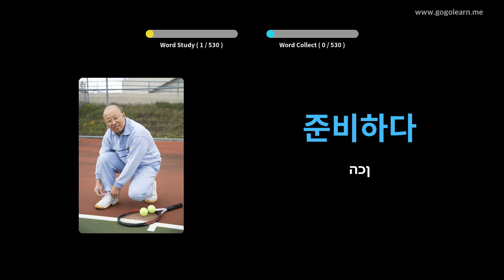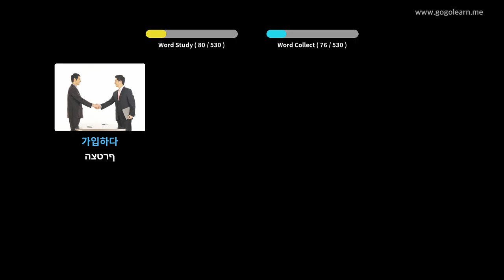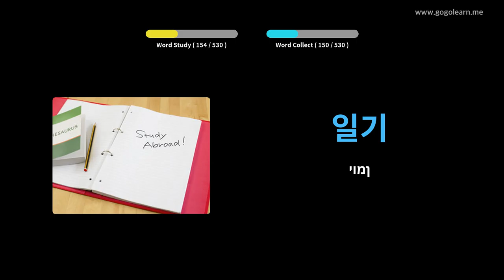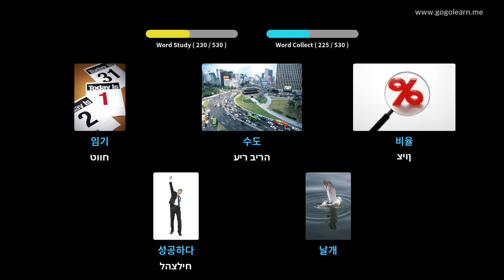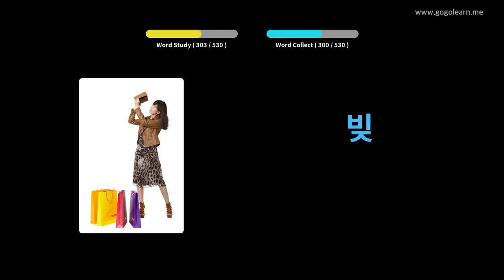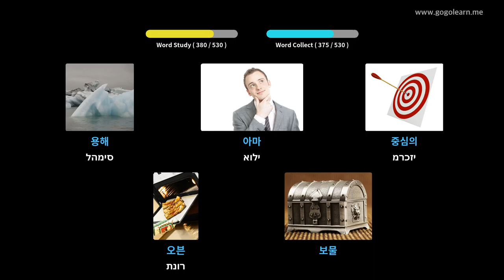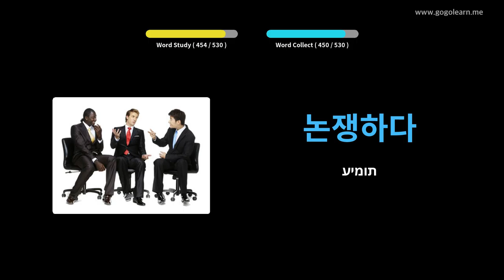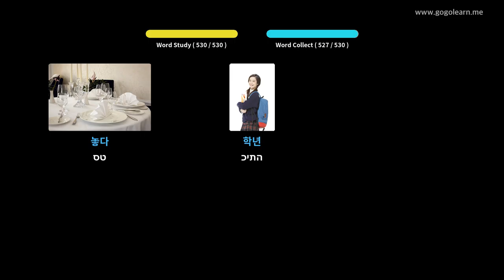בית ספר יסודי על שם אוצר המילים הרומני | Golearn